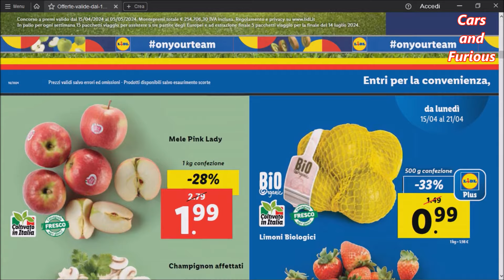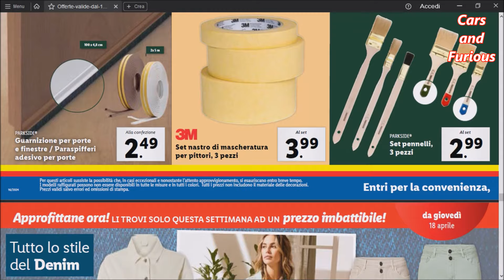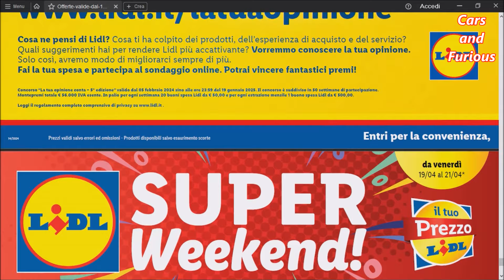Volantino Lidl Parkside Fai Da Te - Offerte dal 15 Aprile Offerte Abbigliamento e Cucina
Volantino Lidl Parkside dal 15 Aprile 2024 tante offerte gastronomiche e non in sottocosto. Tanti prodotti per la cucina in offerta e in particolare abbigliamento denim di vario tipo.

Non dimenticare di cliccare like e commentare.